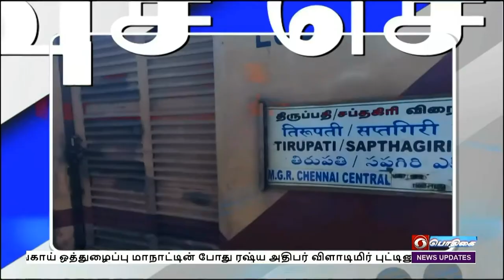பொதிகை காலை 8.00 மணி விரைவுச் செய்திகள் [13.09.2022]PodhigaiTamilNews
1)  வனப்பரப்பை உயர்த்த முடிவு

2) வாக்குச்சாவடிகள் குறித்து ஆலோசனை

3) 2024 ஜனவரியில் ராமர் சிலை

4) புதிய செயலி அறிமுகம்

5) தேசிய ஊட்டச்சத்து கண்காட்சி

6)  முன்பதிவில்லா விரைவு ரயில் இயக்கம்